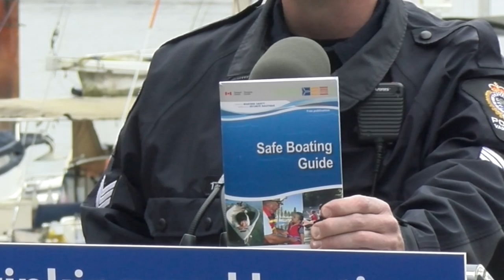Campaign reminds British Columbians that alcohol and boating don’t mix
As the first long weekend of the summer season arrives, BC Liquor Stores and The Community Against Preventable Injuries (Preventable) are joining forces to remind British Columbians about how dangerous prevailing attitudes around mixing alcohol with boating can be.